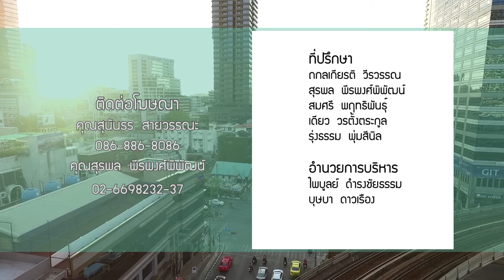[23/09/59] Dr.Smith โบ ธนากร ภัยร้ายและอันตรายจากบุหรี่ 5/5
มาร่วมเดินทางไปกับพิธีกร และนักแสดงหนุ่มอารมณ์ดี คุณโบ ธนากร ชินกูล มาไขข้อข้องใจภัยร้ายจากบุหรี่ มาดูกันว่าบุหรี่ นอกจากโรคมะเร็งแล้ว ยังเสี่ยงเป็นโรคอะไรได้อีกบ้าง บุหรี่มือสองและมือสามคืออะไร ส่งผลร้ายยังไงต่อคนรอบข้าง รวมทั้งเทคนิคดีๆสำหรับผู้อยากเลิกบุหรี่ ดูคำตอบพร้อมกัน ใน Dr.smith ตอนนี้ครับ

อย่าลืมนะครับ ทุกวันจันทร์ถึงศุกร์ คุณมีนัดกับ Dr.smith ครับ